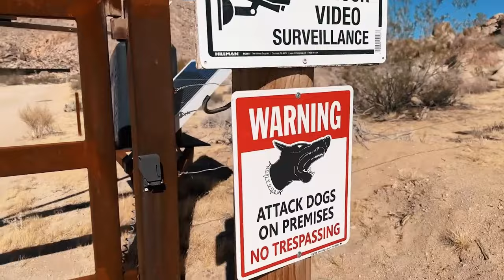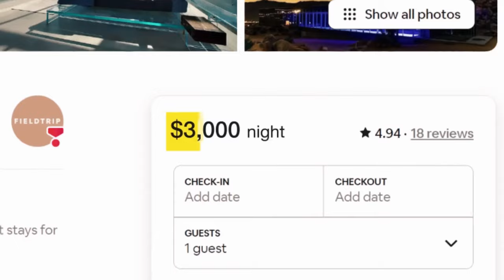বিশ্বের মধ্যে অদৃশ্য একটি ঘর!